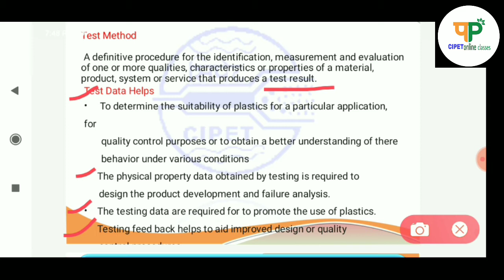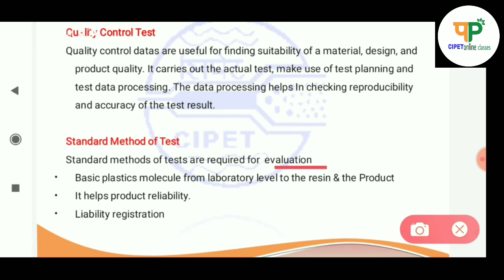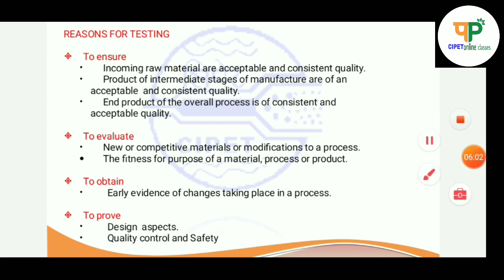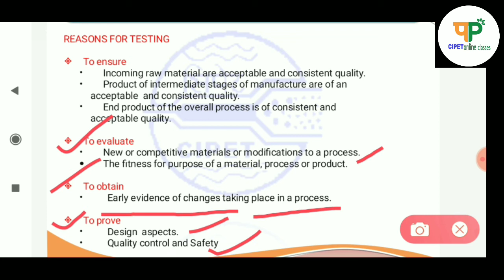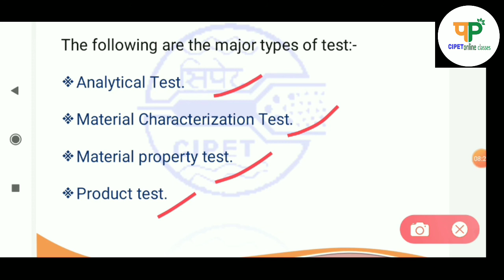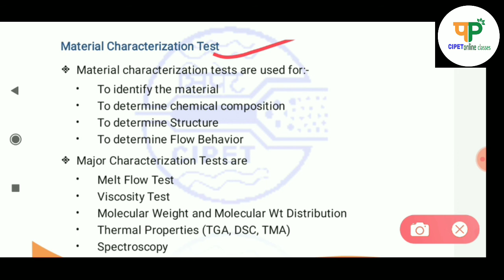CIPET JEE | TESTING | Type of testing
Hello friends,
                      if your are not seen back video then first you seen tha back videos and study all the examples of monmers &  Polymers and  find more knowledge about Polymers & Polymer science.

In this class  we cover all the topic which are in list and clear all tha topics . anyone has doubt the ask in commentbox.
the topics is

what's polystyrene
prepration of monomer
Monomer prepration by tower process
# fredal craft catalysis
Monomer structure of polystyrene
hand injection moulding mechin

FOR  CIPET entrance exam prepration